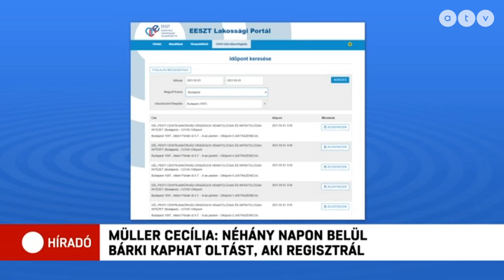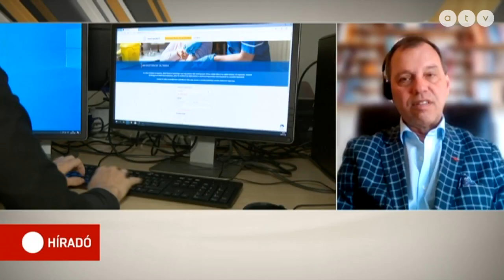Müller Cecília: Néhány napon belül bárki kaphat oltást, aki regisztrál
Annyi vakcina érkezett már Magyarországra, hogy bárki, aki regisztrált, napokon belül megkaphatja oltását. - közölte az országos tiszti főorvos. Müller Cecília szerint a járványügyi adatok már kedvezőbbek, a kórházi ápoltak száma azonban még mindig magas.